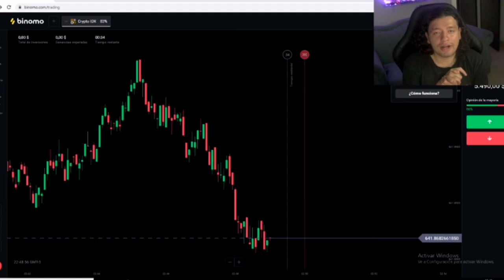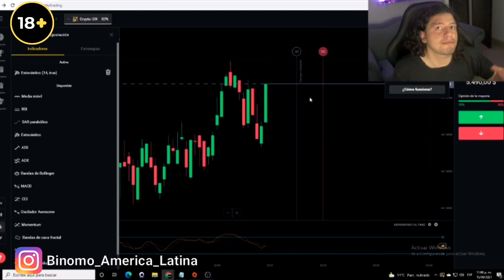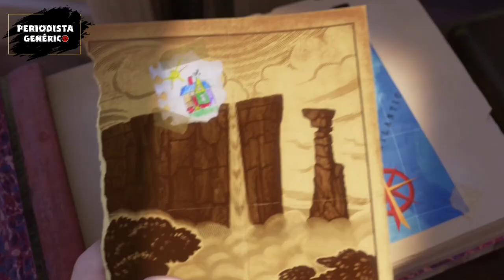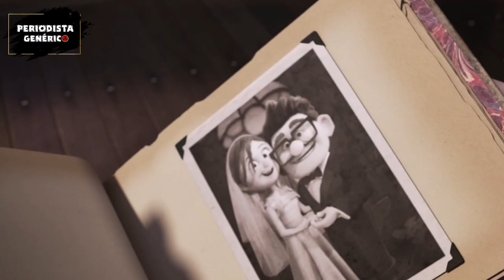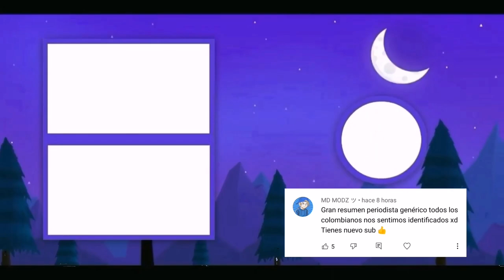EL CUCHITO CAREMONDÁ Y EL PELADO FASTIDIOSO - UP RESUMEN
MI TWITCH DONDE HAGO STREAMS TODOS LOS LUNES, MIERCOLES Y VIERNES A LAS 8:00PM COLOMBIA: